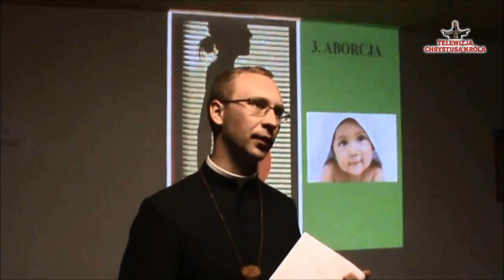Ks. dr Dawid Pietras: Łaska Uczynkowa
Szanowni Państwo,